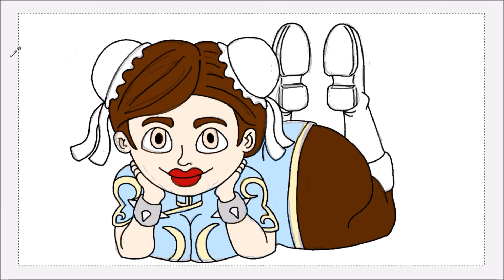CHUN LI MOMMY GIANTESS MUSCLE GROWTH UNAWARE POV CITY BOOBS FEET BUTT CRUSH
Here are my parody crossover fanart based on chunli giantess from streetfighter video games as a gigantess

Drawing mega thicc busty giant titan girl in my anime cartoon hybrid style!